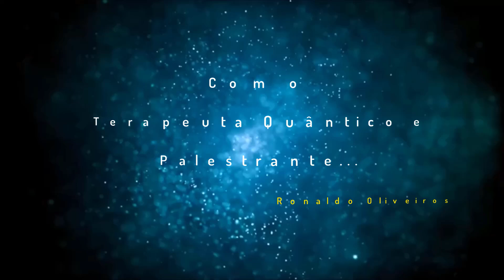VOCÊ É O AUTOR DE SUA PRÓPRIA HISTÓRIA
ISSO MESMO, VOCÊ ESCREVE SUA PRÓPRIA HISTÓRIA, VIVENDO CADA DIA E FAZENDO E REFAZENDO SUA HISTÓRIA DE VIDA.
     É PRECISO MUITA CORAGEM PARA VIVER SUA PRÓPRIA VIDA, POIS MUITOS NO MUNDO QUEREM SER O QUE NÃO SÃO MAS GOSTARIA DE SE R, E ISSO NÃO BASTA, TEMOS QUE VIVER A NOSSA HISTÓRIA REAL DE VIDA.     MAS A VIDA PEDE MUDANÇAS ENTÃO VAMOS A ELA, CUIDAR PARA QUE SEJAMOS FELIZES COM QUE SOMOS NÃO COMO QUERIAMOS SER.